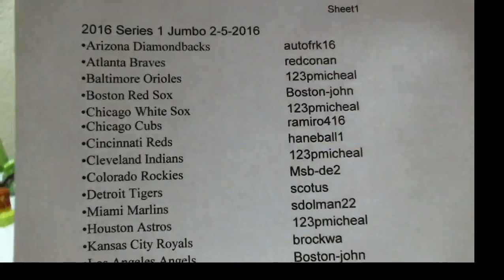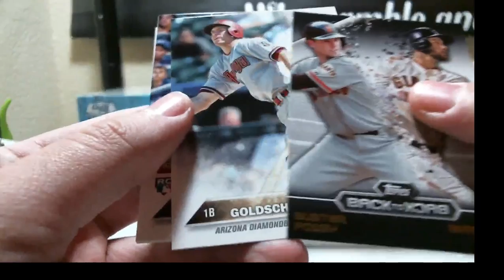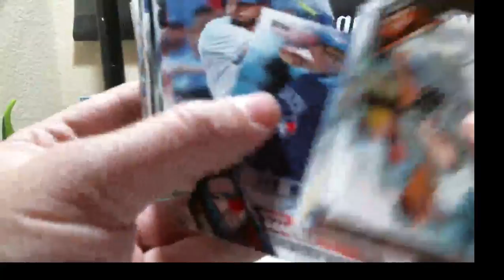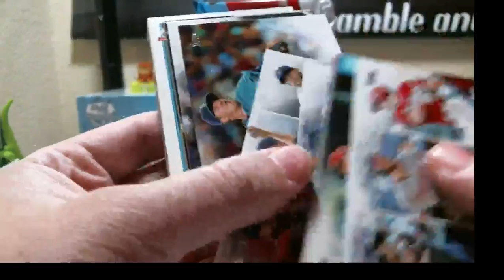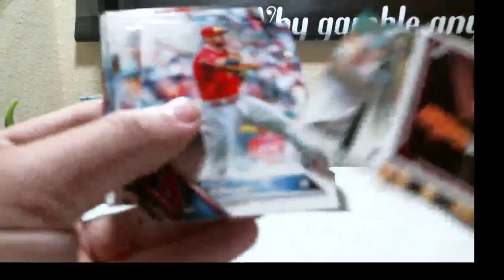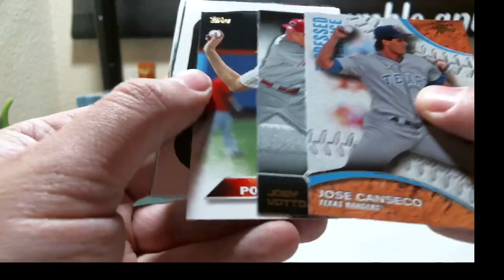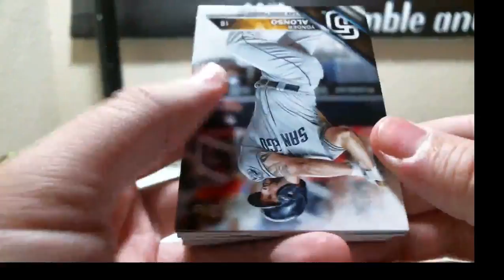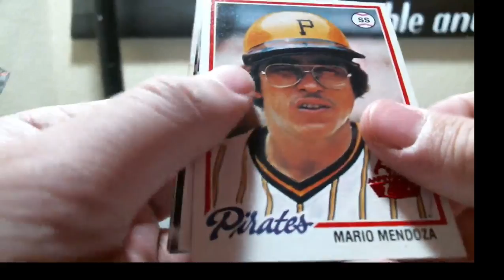02-05-2016 2016 Topps Series 1 Baseball 3 Box 1/2 Case Break (EBAY BREAK)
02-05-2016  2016 Topps Series 1 Baseball 3 Box 1/2 Case Break  (EBAY BREAK)